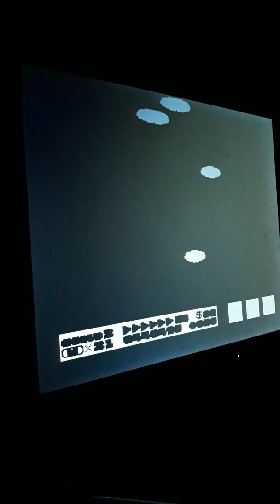Super Mario Bros 3 Heartless Edition World 3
World 3 good hack